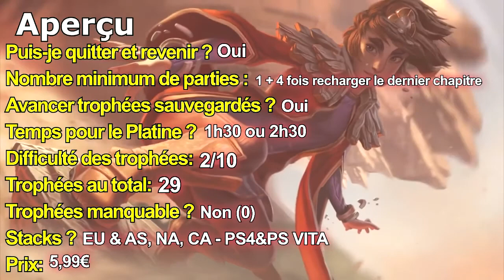MY BIG SISTER - Trophée Guide Complet - Platine Rapide et Facile en 1h30 ou 2h30 (PSN)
▶𝗗𝗲𝘀𝗰𝗿𝗶𝗽𝘁𝗶𝗼𝗻:
 My Big Sister est un jeu d'aventure genre RPG qui ne parle pas d'elle mais de sa sœur Sombria.

Caractéristiques :
* Une histoire unique basée sur des chapitres
* Style jeu d'aventure
* Pixels en forme de pyramide
* Bande sonore originale

Ce produit Cross-Buy vous permet de télécharger les versions PS4™ et PS Vita
PS4™ & PS Vita
Date de sortie initiale : 24 janvier 2018
Genre : Jeu d'aventure
Développeurs : Stranga, Ratalaika Games
Plates-formes : PlayStation 4, Nintendo Switch, Xbox One, Microsoft Windows, PlayStation Vita
Éditeurs : GrabTheGames, Ratalaika Games, Electronicsgames LLC

▶Développeurs/Developpors : 𝐛𝐲 𝐒𝐭𝐫𝐚𝐧𝐠𝐞 𝐆𝐚𝐦𝐞𝐬
▶𝗜𝗻𝗳𝗼𝘀 𝗱𝗲́𝘃𝗲𝗹𝗼𝗽𝗽𝗲𝘂𝗿:
𝗖𝗲 𝗷𝗲𝘂 𝗮 𝗲́𝘁𝗲́ 𝗱𝗲́𝘃𝗲𝗹𝗼𝗽𝗽𝗲́ 𝗽𝗮𝗿 𝐒𝐭𝐫𝐚𝐧𝐠𝐞 𝐆𝐚𝐦𝐞𝐬
▶𝗗𝗲𝘃𝗲𝗹𝗼𝗽𝗲𝗿 𝗜𝗻𝗳𝗼:
𝗧𝗵𝗶𝘀 𝗴𝗮𝗺𝗲 𝗵𝗮𝘀 𝗯𝗲𝗲𝗻 𝗱𝗲𝘃𝗲𝗹𝗼𝗽𝗲𝗱 𝗯𝘆 𝐒𝐭𝐫𝐚𝐧𝐠𝐞 𝐆𝐚𝐦𝐞𝐬